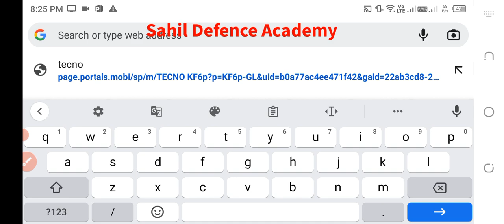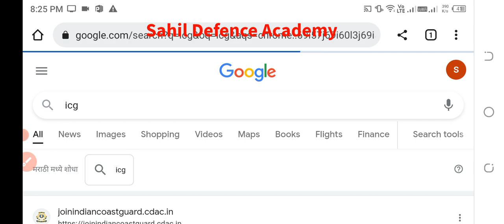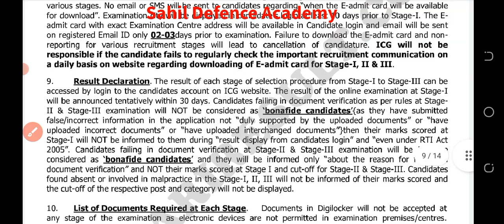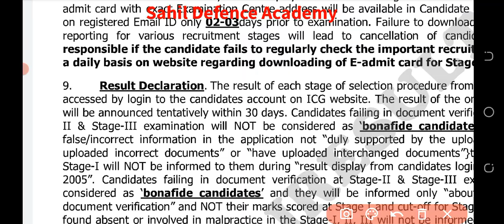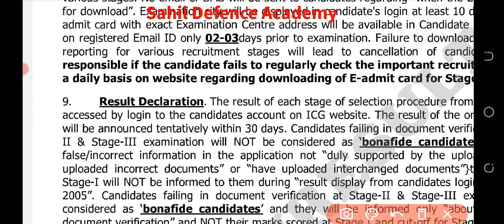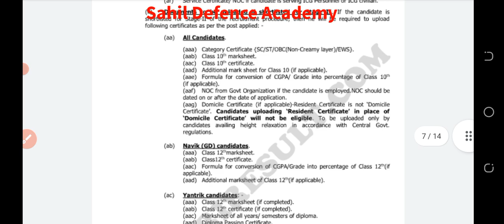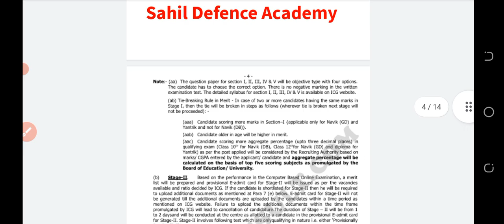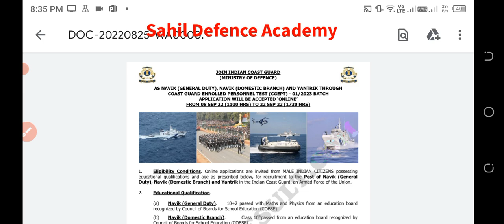Indian Coast Guard (ICG) Result Date confirmed🔥| 22 December 2022 को आएगा Result✅101% ICG today news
Indian Coast Guard Navik DB, GD, Yantrik Exam 2022 Result | Coast Guard Ka Exam ka Result Kab ayega | Coast Guard Exam Result New Update

icg result 2022
icg result 01/2023
icg exam result 2022
icg updates 2023
icg new vacancy 2023
icg syllabus 2023
coast guard result 2023
coast guard admit card DOWNLOAD
coast guard advt no. 01/2023 cgept short details of notification
coast guard result kab aayega
coast guard result cut off
coast guard result 2022 kab aayega
coast guard result 2022 kaise nikale
coast guard result 2022 telugu
coast guard gd
coast guard result 2022 tamil
coast guard result 2022 download
coast guard result 2022 exam result
icg ka form kaise bhare
icg kya hai
icg db syllabus
icg maths class